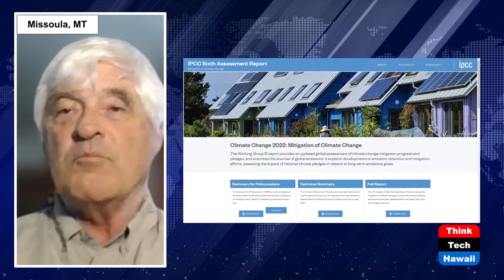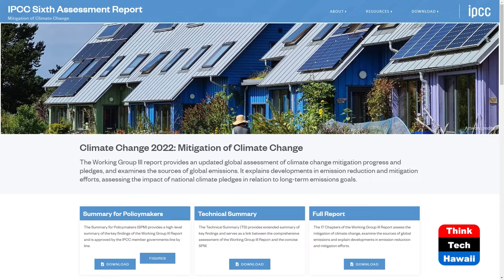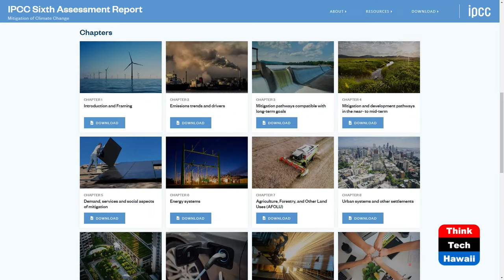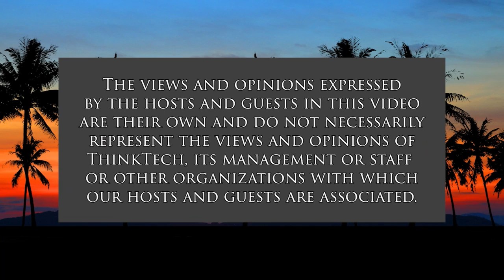Intergovernmental Panel on Climate Change (Cooper UNion)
Itʻs Naʻu or Never: our Mitigation Moment.  The host for this show is Joshua Cooper.  The guest is Steven W. Running.

The IPCC Working Group III report provides an updated global assessment of climate change mitigation progress and pledges, and examines the sources of global emissions. It explains developments in emission reduction and mitigation efforts, assessing the impact of national climate pledges in relation to long-term emissions goals. The 17 Chapters of the Working Group III Report assess the mitigation of climate change, examine the sources of global emissions and explain developments in emission reduction and mitigation efforts.